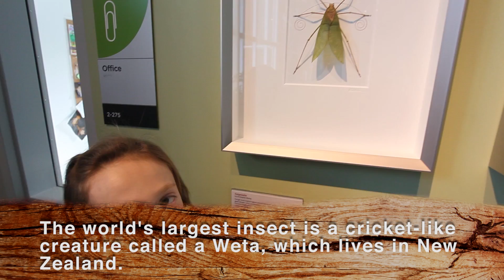Science World with Kenzie Wild Child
Hey guys, here we are today with my brother and our two friends Sasha and Antoni. They're in the pumpkin patch episode and they're back here again and today we're at the Telus Science World. It's going to be a pretty exciting day. Come along with us and we're gonna have a fun adventure. Woah! I think I'm getting hypnotized! Destroy camera man! See these normal rings that are just melted together? Well now look at them. And you can see they're just going around in circles but it looks like it's waddling around. They're developing pigs and chickens and they look a little odd. Is this snakeskin? This is how long the longest snake is. A kind of python. Even the sinks at Science World are cool. This one's made out of a rock! It's always a good idea after you've been touching stuff to wash your hands really good. Guess what kind of skull this is? It is a hippopotamus jaw. Oh yeah? Yeah. Seriously? I know. Jaw dropping.Today we're going to learn how old a tree can be. This is my buddy Stewart McGee. Stewart McGee is 332 years old and was cut down in 1988. You know how you count a tree? How old it is? Guess. By the rings on it! Each band on a tree represents one year of growth. Now it's time to count them. Two, three, four... Whew, three hundred and twenty nine, three hundred and thirty. Three hundred and thirty one. Three hundred and thirty two. Three hundred and thirty two! Now that's a bug! Sasha should have known, big plant, big stink. Really? Alright. Even before time, they had good music. Presenting: Caveman Kenzie! Do you know what I'm playing? Does it like shock people? The electricity goes through your body and creates a loop. Teeeee Rex! Take a walk on the wild side!